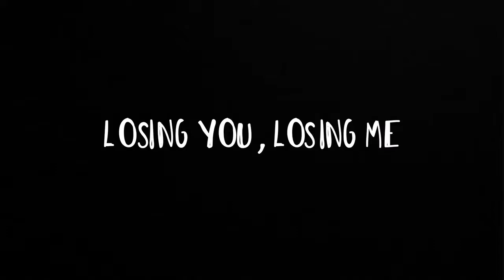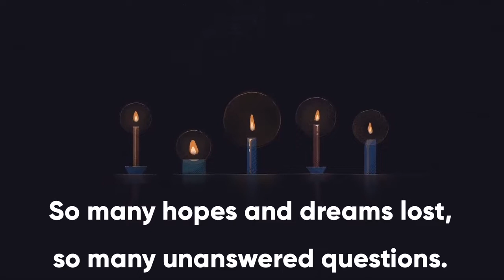Loseing you, loseing me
rileymasontrust.co.uk